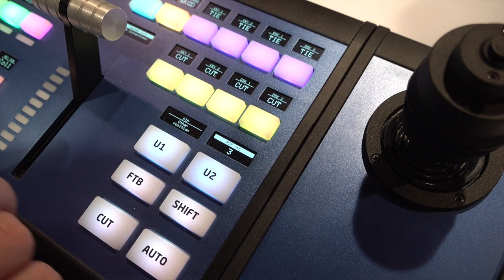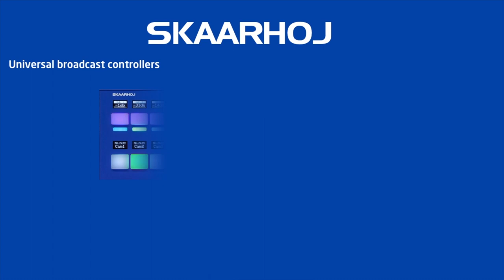Air Fly Pro Improved! - NAB 2019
Walkthrough of the incredibly flexible new Air Fly Pro, what the improvements are, how a XPoint 48 and XC7 can extend it and how you can spice it up with options like NKK buttons for a luxurious operator experience.